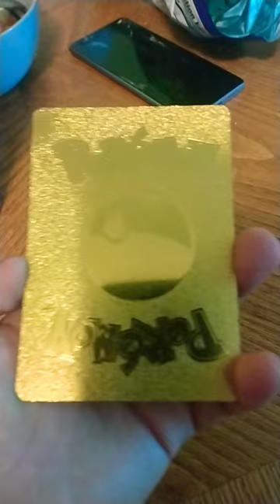rate or hate the card